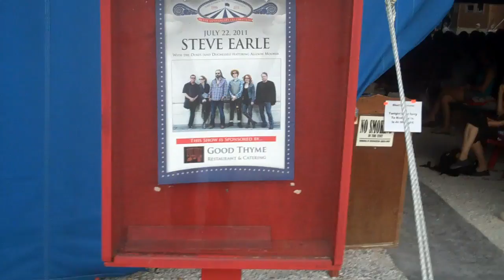BIG TOP CHATAUQUA ! 900 SEATING CAPICITY